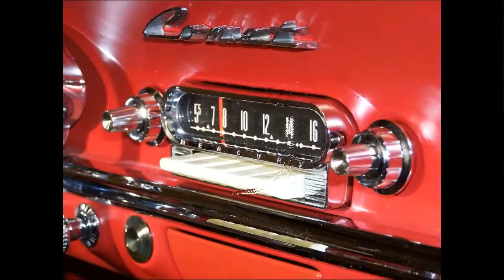BOBBY HENDRICKS - Itchy Twitchy Feeling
Ano: 1958.
Selo: Sue Records.